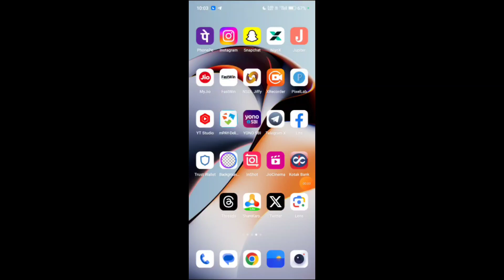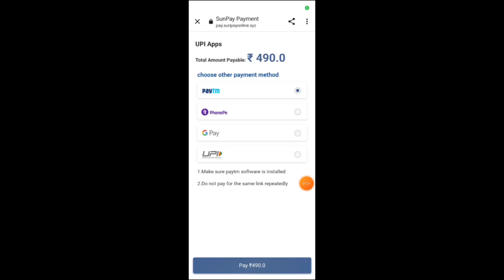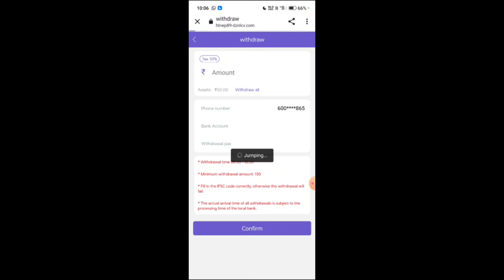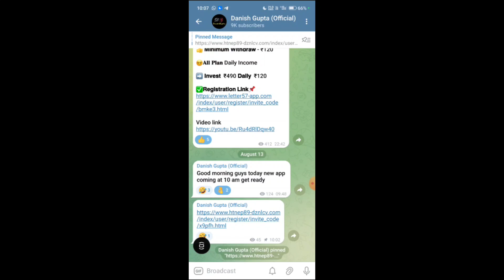Jaguar App|Jaguar App real or fake|Jaguar App se paise kaise kmaye|New Earning app today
If you invest in any app complete risk will be yours i am not responsible for any loss
Thankyou